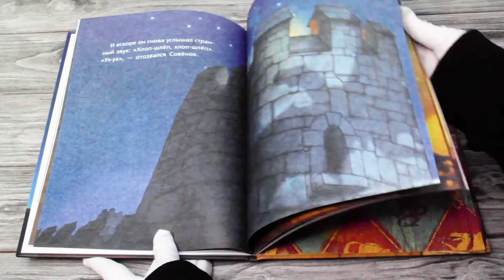Листаем книгу "Самый храбрый совенок"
У Совёнка была одна заветная мечта — стать рыцарем. Они же такие смелые и отважные! Конечно, по сравнению с остальными, он был маленьким и не очень сильным, зато в карауле ему не было равных: он видел и слышал ВСЁ!
Однажды ночью Совёнок встречает страшное чудовище.
Что же поможет ему спастись?
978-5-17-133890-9